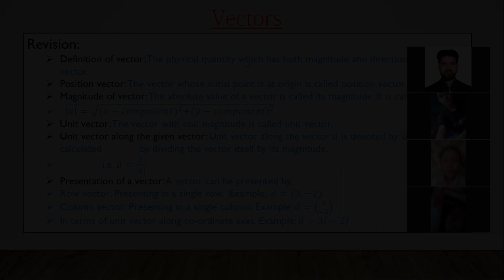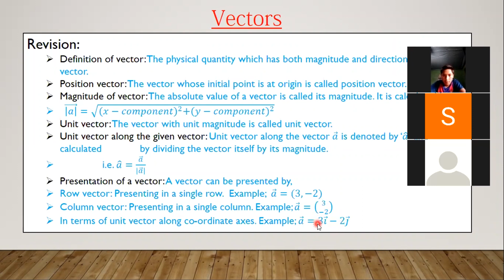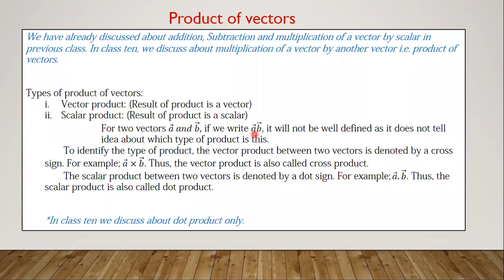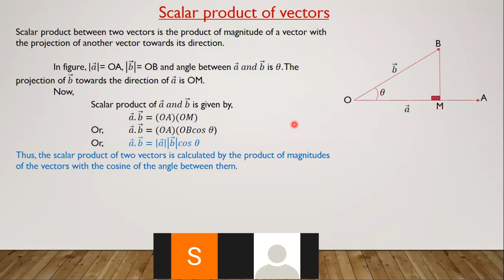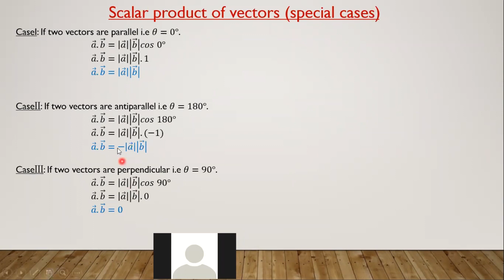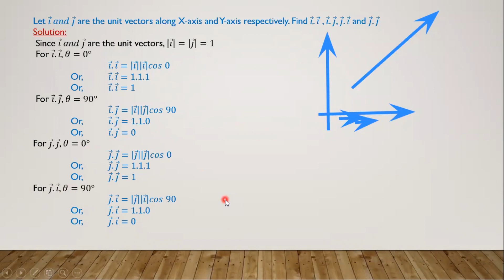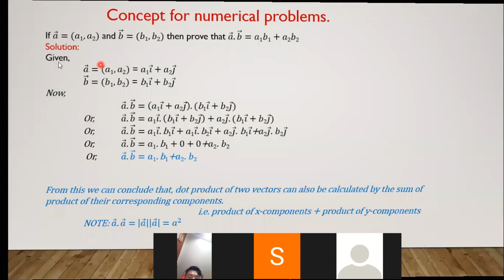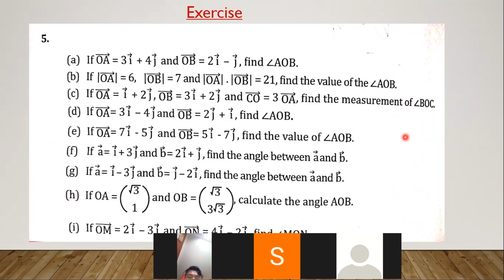Class 10 Additional Mathematics | Scalar Product Of Vectors | Edu-Express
Edu Express is a Brother Channel of G-one Media, We are now uploading the video records of the virtual classes with students.